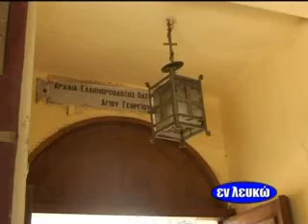My Cairo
Cairo (Arabic: القاهرة transliteration: Al-Qāhirah), which means "the Victorious" or "the Triumphant", is the capital and largest city of Egypt. It is the Arab World [3] and Africa's most populous city.